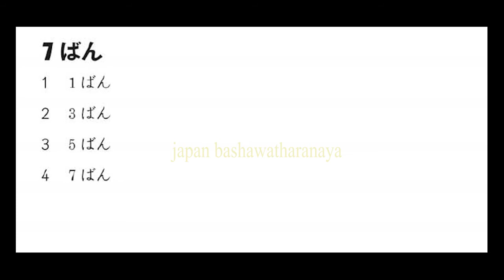JLPT & NAT Level 05 question No #08 (もんだい8)